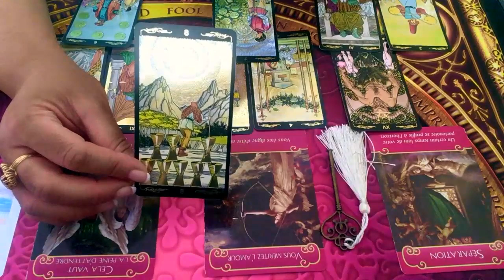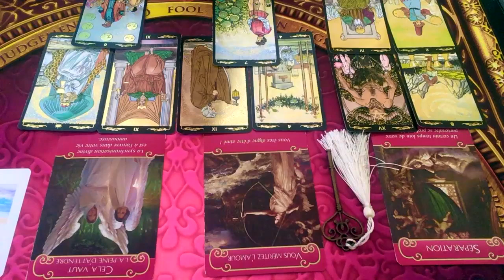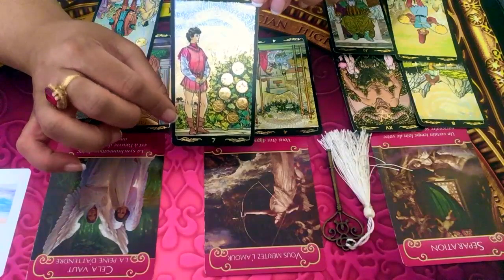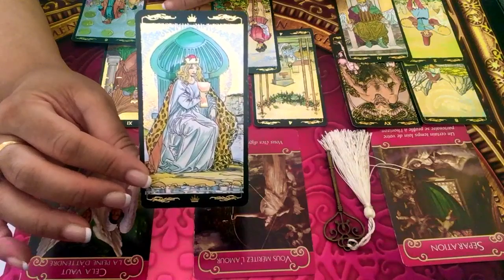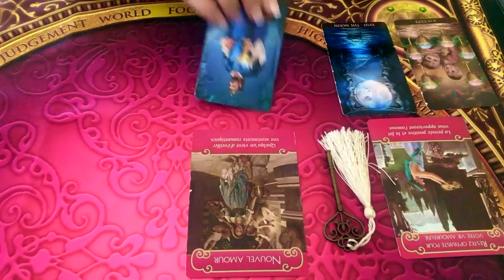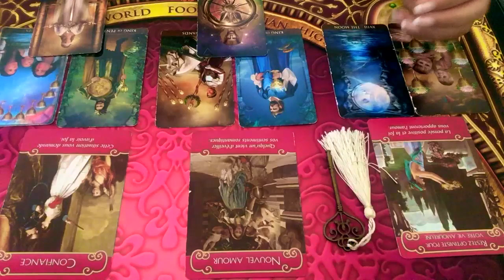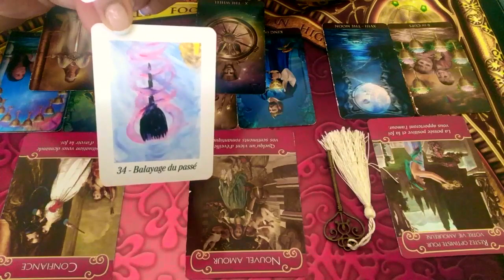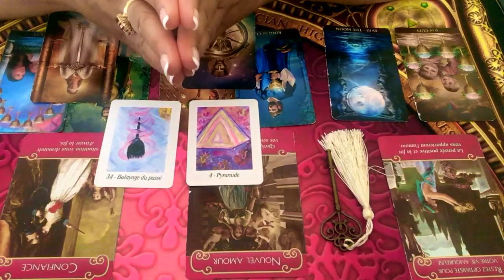VERSEAU - Énergies sentimentales Septembre 2019